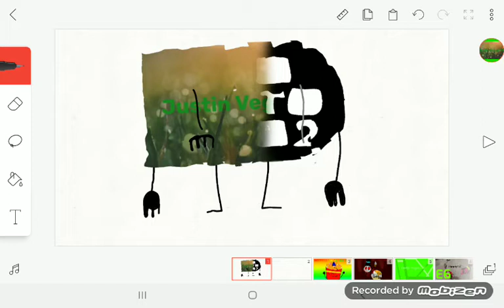If Me & M DocTVD2 Are AMALTION